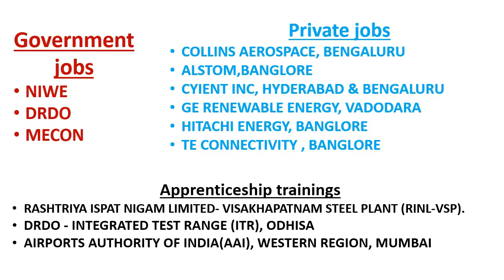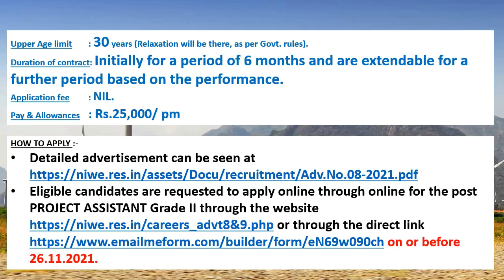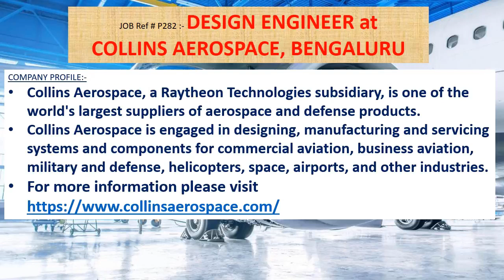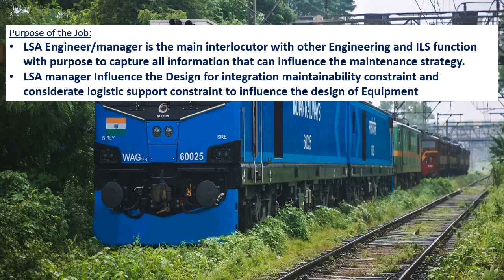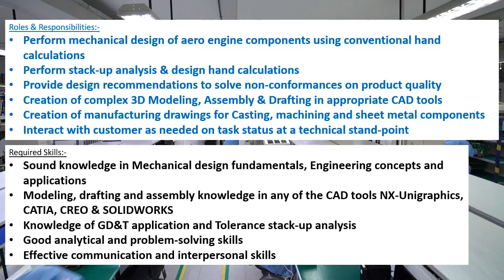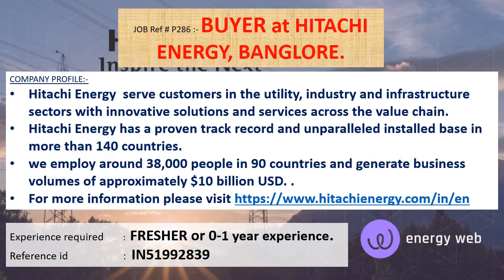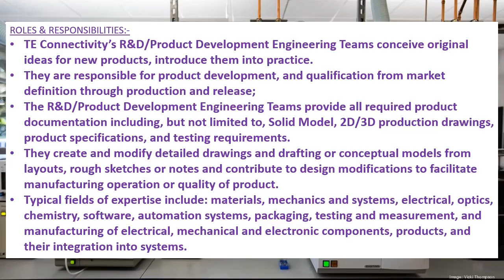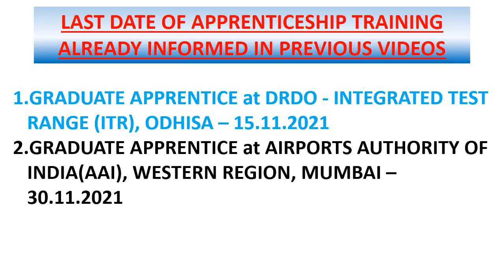Mechanical engineering jobs | 15.11.2021 | Employment news for mechanical engineer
This weeks video contains information's regarding Government jobs in NIWE, DRDO, MECON.

And it also contains information's regarding private jobs in COLLINS AEROSPACE, BENGALURU. ALSTOM,BANGLORE, CYIENT INC, HYDERABAD & BENGALURU , GE RENEWABLE ENERGY, VADODARA, HITACHI ENERGY, BANGLORE, TE CONNECTIVITY , BANGLORE.

This video contains apprenticeship trainings of RASHTRIYA ISPAT NIGAM LIMITED- VISAKHAPATNAM STEEL PLANT (RINL-VSP)., DRDO - INTEGRATED TEST RANGE (ITR), ODHISA, AIRPORTS AUTHORITY OF INDIA(AAI), WESTERN REGION, MUMBAI also.